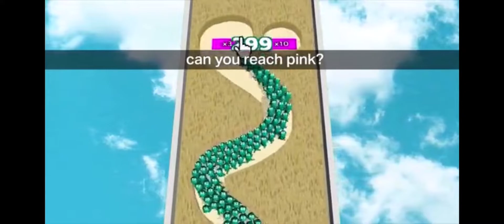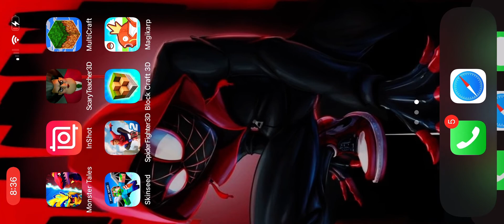Multiscraft. (Boat￼ ￼crutch). Season two part one￼